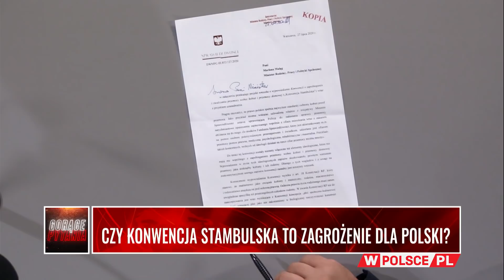CZY KONWENCJA STAMBULSKA TO ZAGROŻENIE DLA POLSKI?